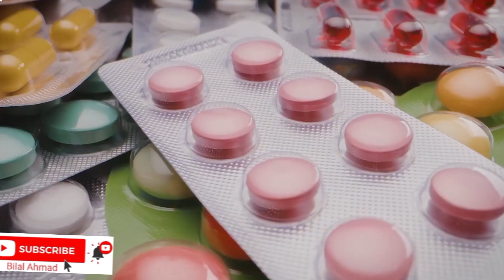Kia Aurat Istikhara kr sakti ha | Istikhara ke Haqeeqat | Maulana Ilyas Qadri | ISLAMIC DUNIYA